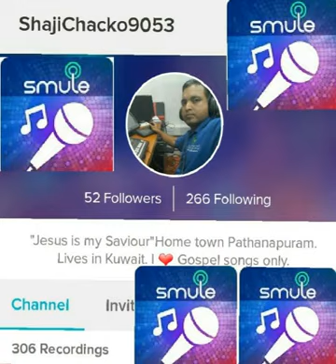നന്മ മാത്രമേ നന്മ മാത്രമേ